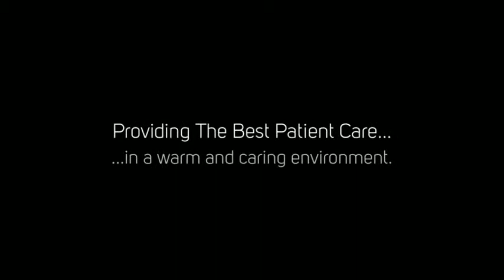Dr. Bryan D. Uslick Gastroenterologist Fayetteville NC | Gastroenterology Fay NC 323-2477 | 28304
Dr. Bryan Uslick, Gastroenterologist Fayetteville NC is part of a group of doctors in a well established local Gastroenterology Center in Fayetteville NC, the Cape Fear Center for Digestive Diseases. Dr. Uslick's interests are: Inflammatory bowel disease, Peptic ulcer disease, Pancreatitis, Viral and autoimmune hepatitis, Colon cancer screening, Diagnostic and therapeutic upper and lower endoscopy.

Bryan D. Uslick, M.D.

Dr. Bryan Uslick graduated Summa Cum Laude from Ohio University with a B.S. degree in Zoology/ Pre-Medicine in 1987. While at Ohio University, he received a Rush Elliot Pre-Professional Academic Scholarship and was inducted as a Kershner Scholar. He received his M.D. degree from the Ohio State University College of Medicine in 1991. While at Ohio State, he was honored with election to Alpha Omega Alpha, and received the Rusoff Award for Academic Excellence for being the top student in his class in the school year 1988-89.

Dr. Uslick attended Duke University Medical Center for his Internal Medicine residency and was honored by being chosen as an assistant chief medical resident in 1993-94. He was board certified in Internal Medicine in 1995. He remained at Duke University Medical Center for his gastroenterology fellowship, finishing in June 1997. During his fellowship, he received special training in the Inflammatory Bowel Disease Clinic. He is a member of the American Medical Association, the American College of Gastroenterology, and the American Gastroenterological Association. He joined our practice in July of 1997.

Dr. Uslick has special interests in inflammatory bowel disease, peptic ulcer disease, pancreatitis, viral and autoimmune hepatitis, colon cancer screening, and both diagnostic and therapeutic upper and lower endoscopy.

Cape Fear Center for Digestive Diseases

gastroenterology fayetteville nc,gastroenterologist fayetteville nc,gastroenterologists
fayetteville nc, Inflammatory bowel disease, Peptic ulcer disease, Pancreatitis, Viral and autoimmune hepatitis, Colon cancer screening, Diagnostic and therapeutic upper and lower endoscopy